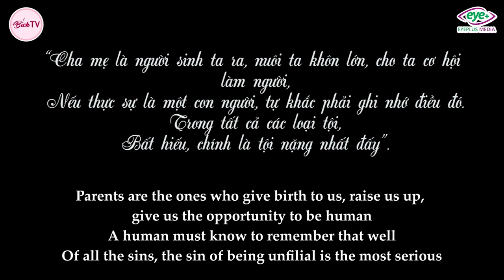New Lifetime Movies 2021| The Chairman's Father Pretends To Be Crippled, To Expose The Greedy And